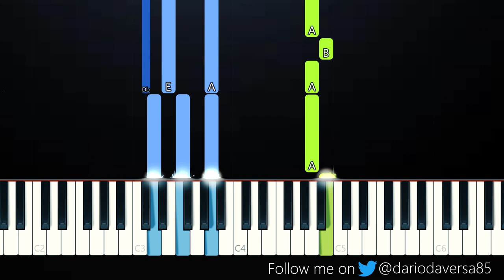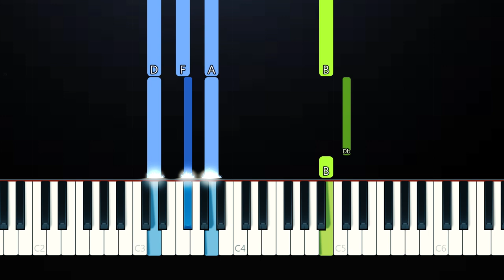girl in red - two queens in a king sized bed (Piano Tutorial)